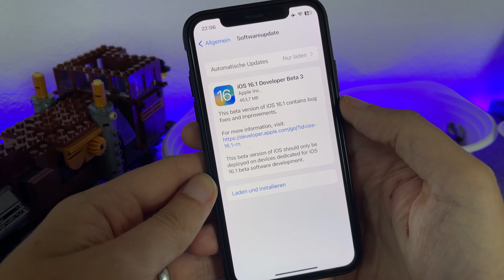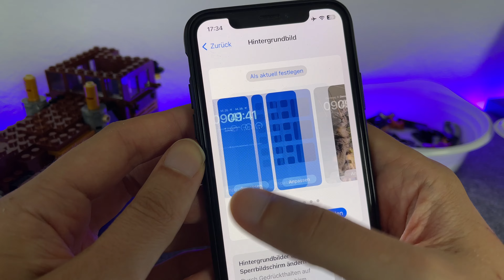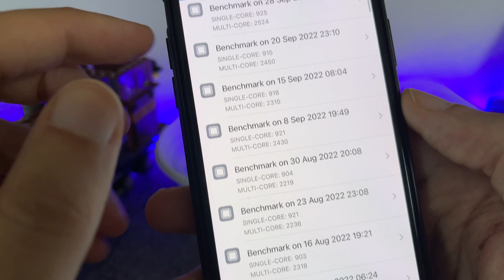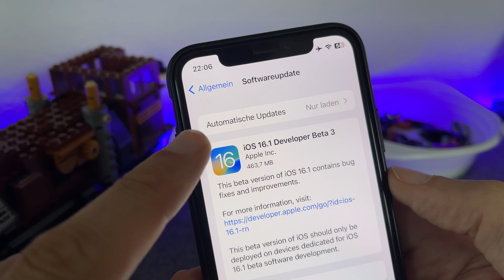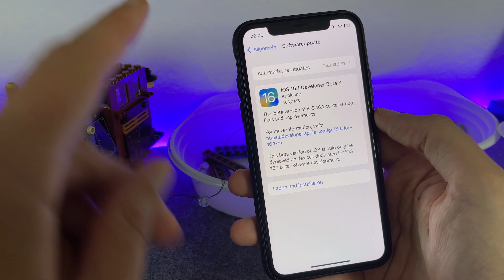iOS 16.1 BETA 3 ist da & das Karussell dreht sich weiter ;) & Geld kann fließen - Apple UPDATE News